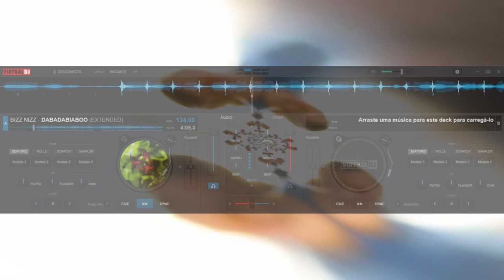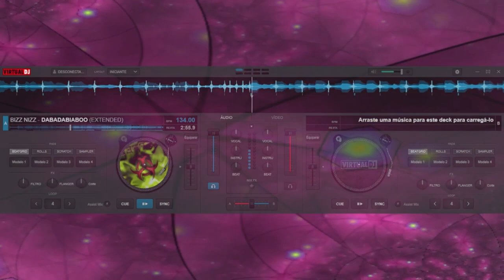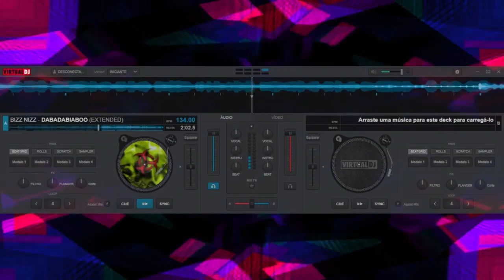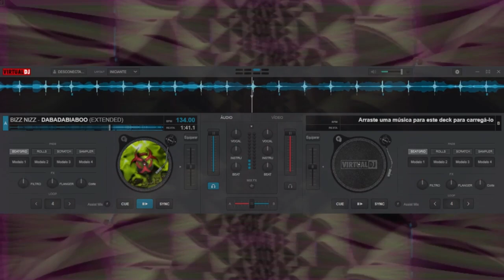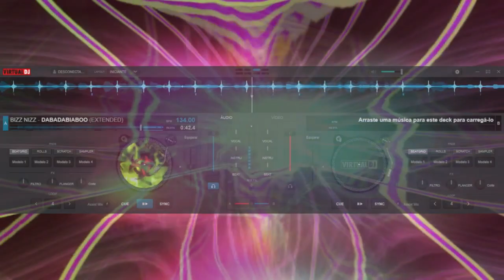BIZZ NIZZ DABADABIABOO EXTENDED